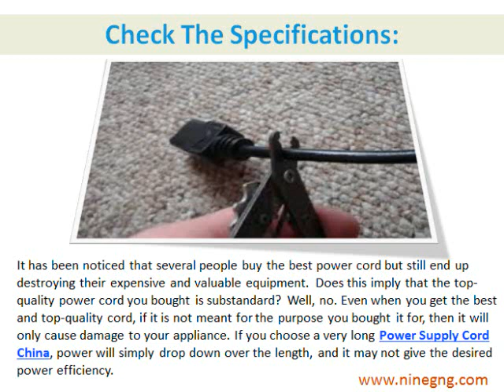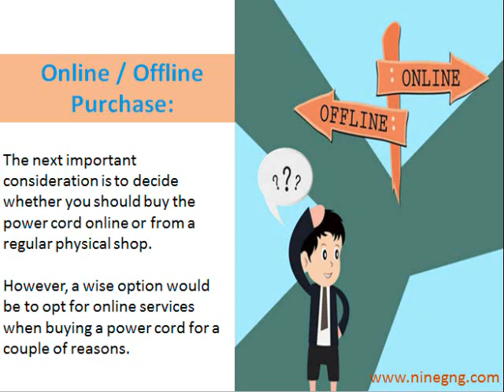Extension cord Manufacturer China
We are the best manufacturer and supplier in China. Choose power cable, USB cable and other electrical equipment at best price. Refer